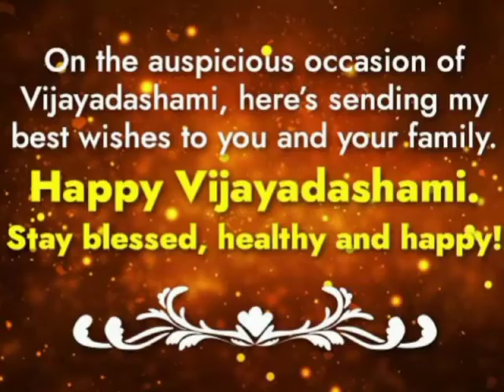Vijayadashami poja 2021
Video from Glider Preschool